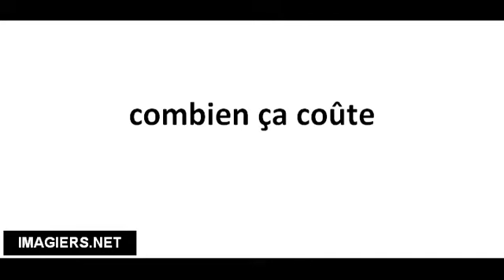Pronuncia corretta combien ça coûte